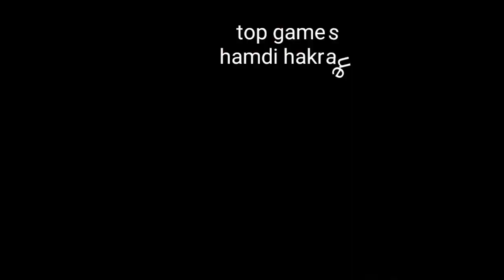Spider-Man:Shattered Dimensions Walkthrough Part 1 for (pc)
Download game